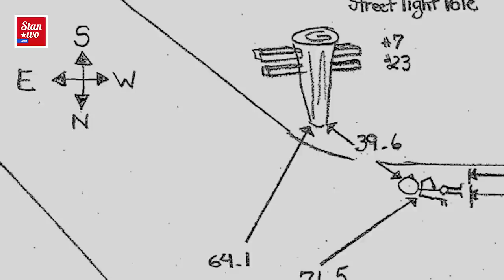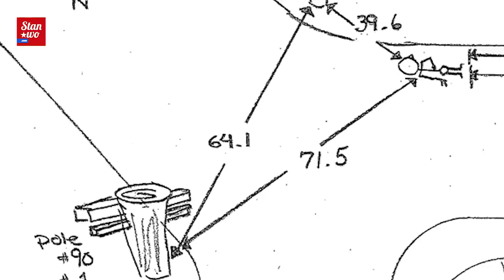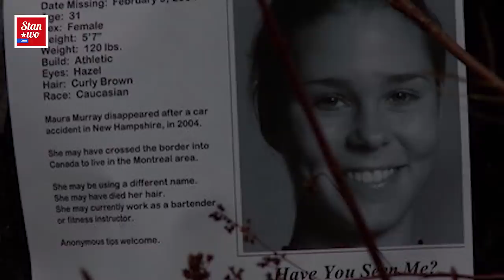Zaginięcie Maury Murray - KryminalnieExtra #10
Młoda dziewczyna, 21-letnia Maura Murray z bliżej nieznanego powodu opuszcza wymarzoną uczelnie i znika tuz po tym jak niefortunnie wpada na drzewo.Co tak naprawdę stalo się ze studentką pielegniarstwa z Massetusets?